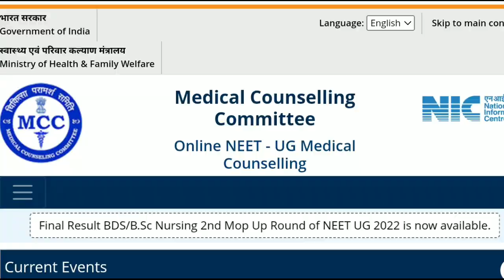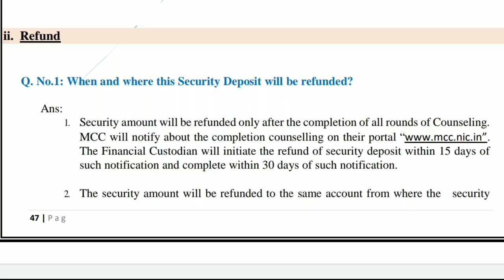NEET 2022 Counselling | कब तक मिलेगा Security Money Refund? Complete Details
Hello everyone, Myself Dr. Ishan Asopa

NEET 2022 Counselling security money refund

Security money refund in NEET 2022 counseling

Security money kab tak refund hoga?

Official Update regarding NEET 2022 counselling security money refund

Complete details about NEET counseling security money refund

Complete details about NEET 2022 Counselling security money refund

Who are eligible for security money refund in NEET 2022 counseling

Who are eligible for security money refund in NEET Counselling

What is the process for getting security money refund in NEET Counselling

What is the process for getting security money refund in NEET 2022 Counselling

MCC NEET Counselling 2022 security money refund

State Quota NEET counselling 2022 security money refund

AYUSH counseling 2022 security money refund

BAMS Counselling 2022 Security Money refund

AACCC counselling 2022 security money refund

AYUSH Counselling 2022 security money refund date